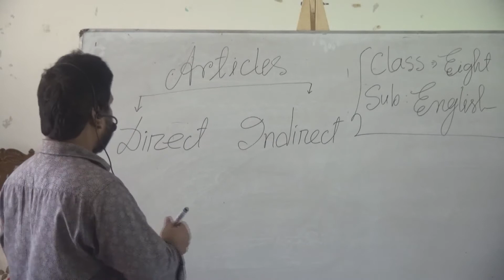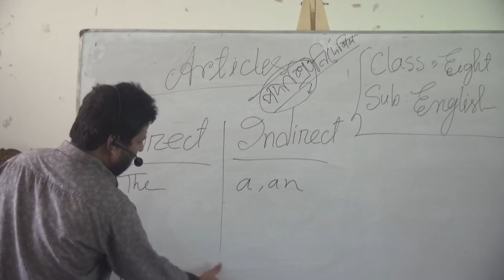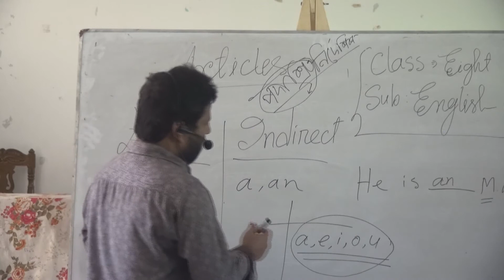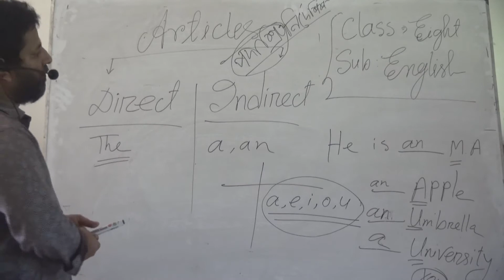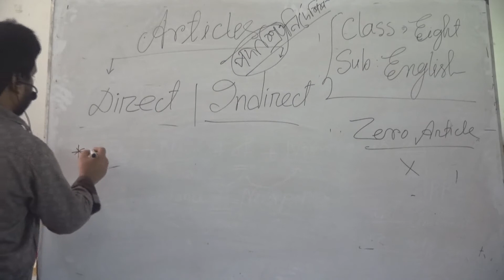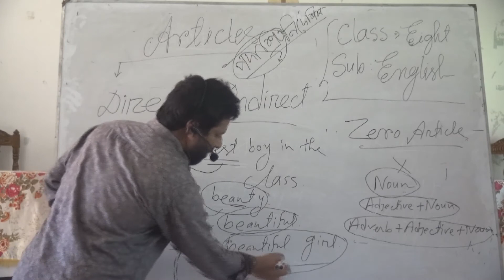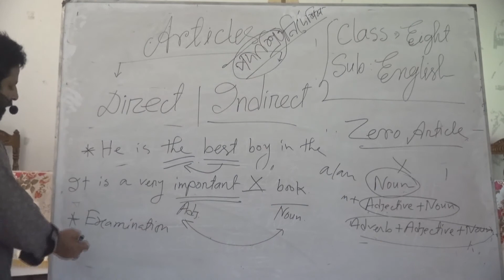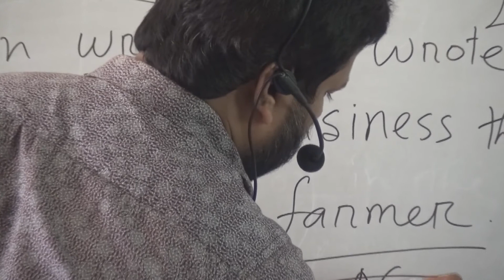আউশকান্দি রশিদিয়া পাবলিক উচ্চ বিদ্যালয় ও কলেজ